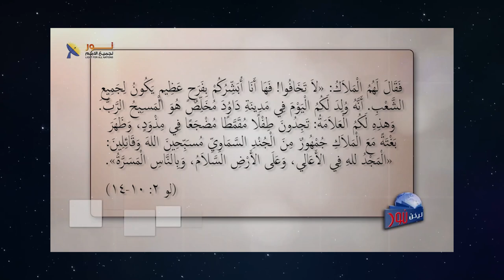594 قراءات ميلادية